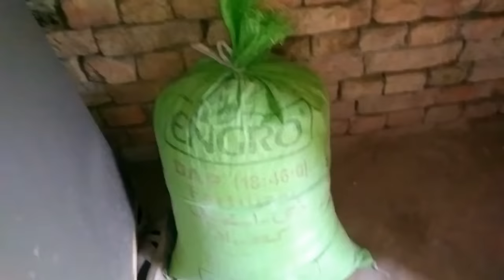Congratulations Kosar Irfan Vlogs|Pakistani village vlogs|World Of Mukhlis